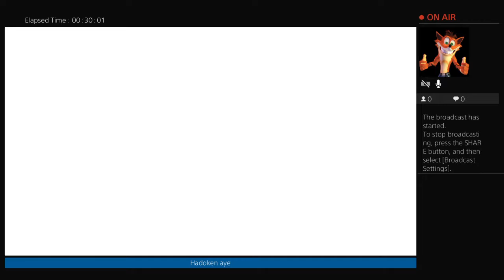Ex milled mills sfv ken/sagat